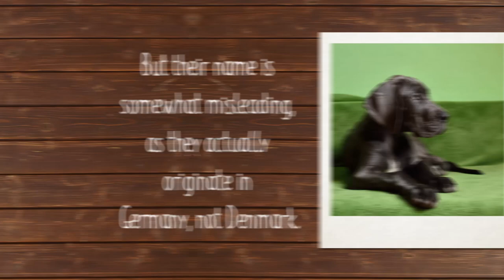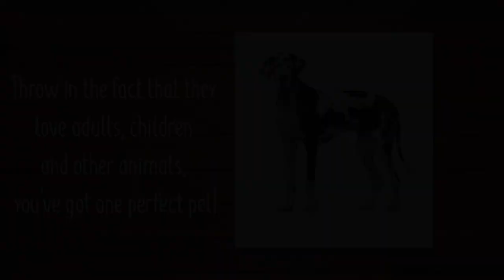Unleash The Fun Facts: Great Dane Puppies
The Great Dane, also called Deutsche Dogge or German Mastiff, is a gentle giant. It is a very large, athletic, and muscular dog with a long head that is rectangular in shape. The muzzle is deep with a pronounced stop. The nose is black, blue/black, or black spotted. Its ears are medium in size and set high; which are either cropped or left natural. The neck is well arched, firm, muscular, and set high. The tail is also set high. The Great Dane’s coat is short and thick and comes in multiple colors such including brindle, fawn, black, blue, mantle harlequin, and merle. Discover more about our Great Dane puppies for sale below!

The Great Dane is gentle and docile yet makes a great watchdog because they are so loyal to their family. Although they look imposing, Great Danes are one of the best-natured dogs around, and they do very well with small children and are known for how affectionate they are toward kids. They also do well with other pets. The Great Dane requires consistent and committed leadership because of its size and needs to be taught good manners while still a puppy so he or she learns how to safely interact with people. For example, a Great Dane can easily knock over an unsuspecting person with one mere jump. That said, the Great Dane is actually a sweet, affectionate and truly gentle breed.

The Great Dane can do okay in an apartment if sufficiently exercised. It is relatively inactive indoors but does best with at least a large yard and should be exercised and taken on long walks daily.

The Great Dane’s coat is smooth, short-haired and easy to groom. It is an average shedder but requires little grooming. Brush the coat weekly with a rubber dog mitt or bristle brush to keep the hair and skin healthy. During the spring and fall, the Great Dane will shed heavier so brush them more frequently to get rid of the extra loose hair.

The Great Dane, known as the “Apollo of all dogs”, is an ancient breed. Images of breeds resembling the Great Dane have appeared on Greek money dating back to 36 B.C., drawings on Egyptian monuments from around 3000 B.C., and the earliest writings of dogs that sound like Great Danes appear in Chinese literature around 1121 B.C.

No one sure how or why the Great Dane, which is a German breed, became associated with Denmark. German nobles used Danes to hunt wild boar and would later become famous as protectors of their estate and family. Besides being used as a hunter and guard dog, the Great Dane’s talents also include tracking, watchdog, and carting.